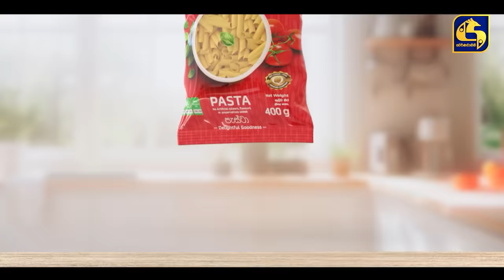LALAI LILAI LAI || EPISODE 28 || ලලයි ලිලයි ලයි || 21st March 2024